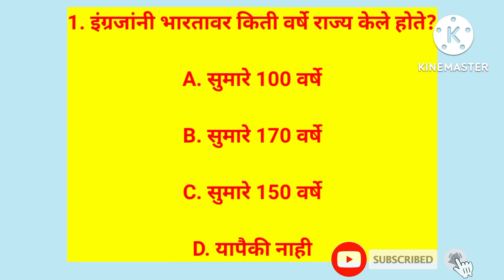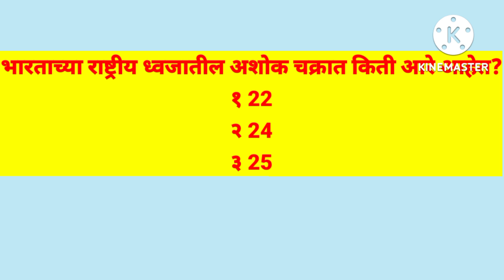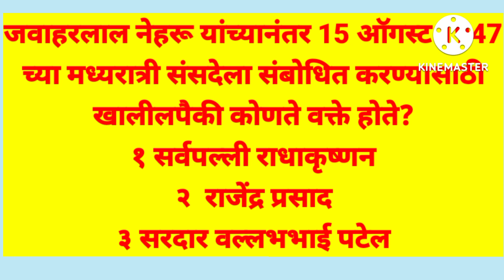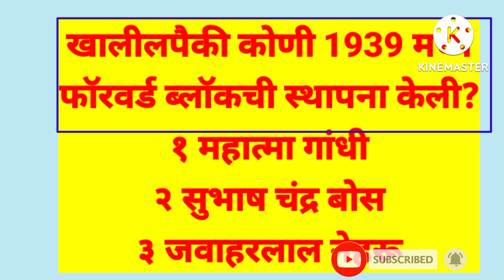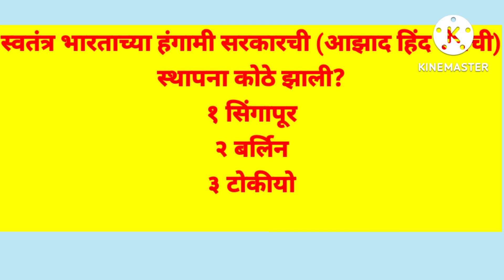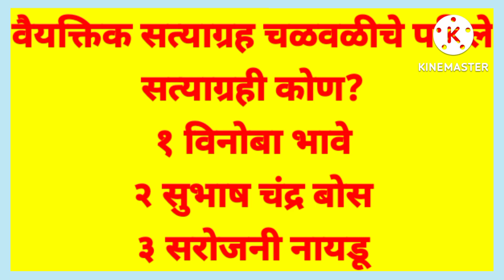Any Exam in Maharashtra | Spardha Pariksha Gk Questions/भारतीय स्वातंत्र्य GK प्रश्न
Talthi bhati